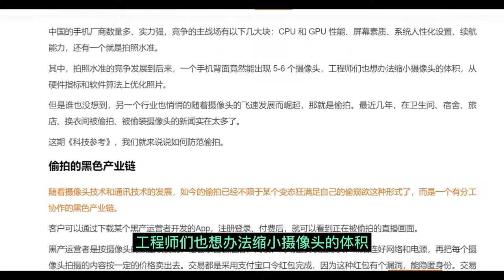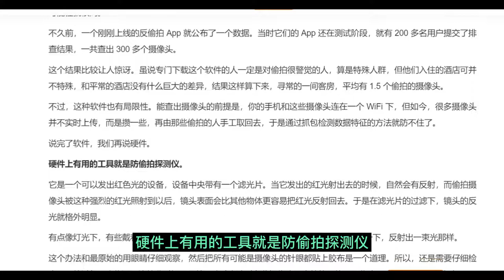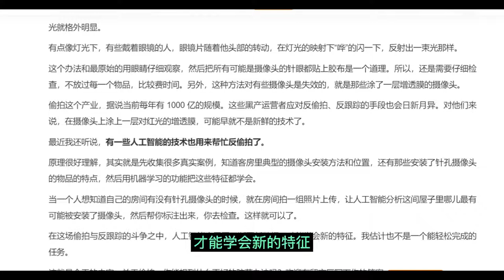偷拍：无处不在，该怎么防范？